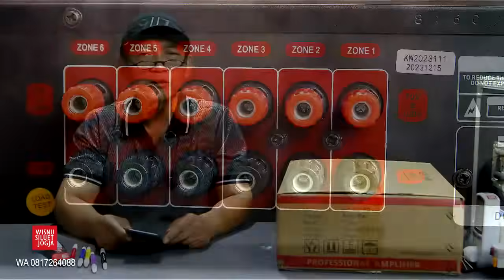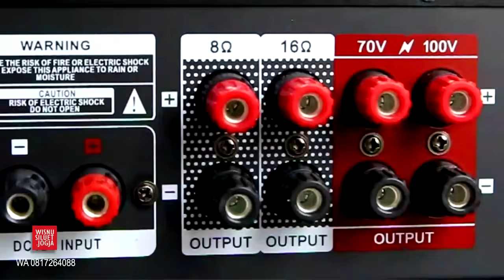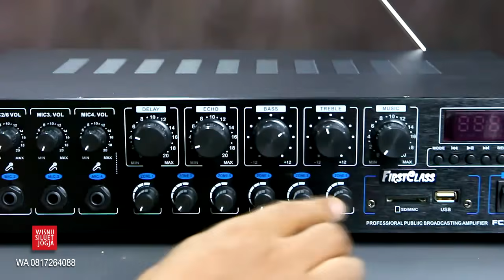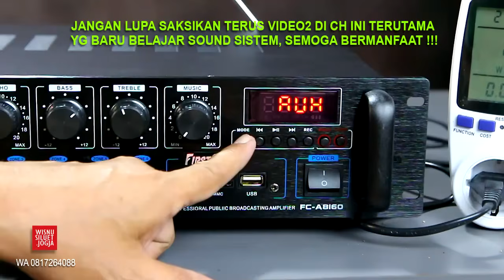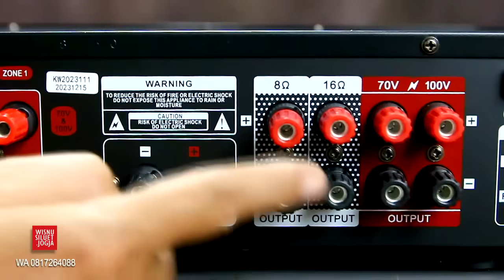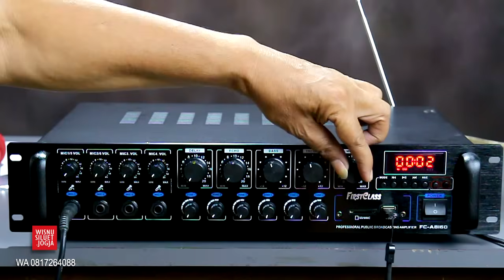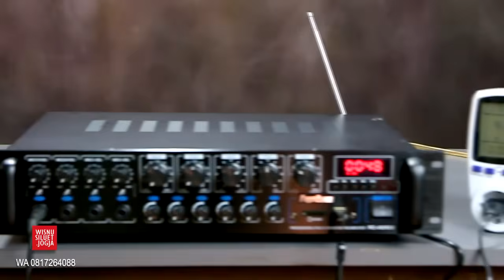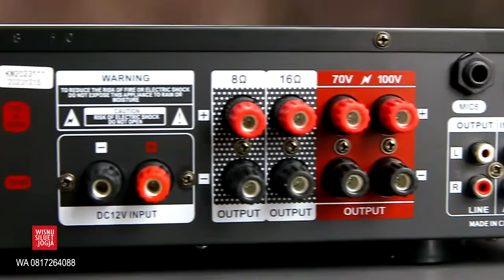Kelebihan...!!! , Amplifier High Impedance, Firstclass FC-A8160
Info WA 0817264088 Kelebihan..!!!, Amplifier High Impedance, Firstclass FC-A8160. Harga dipasaran sekitar 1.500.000